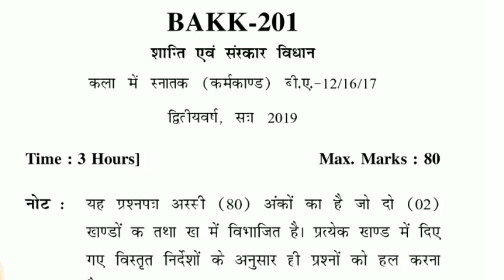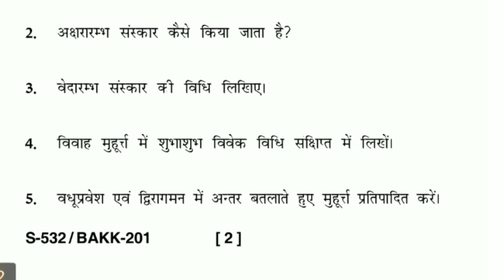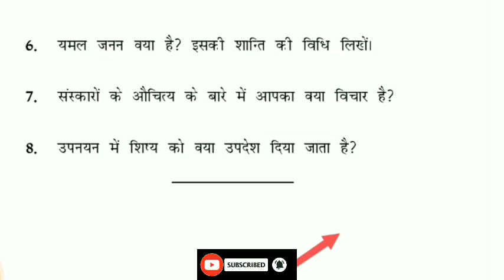Uttarakahand Open University BA Second Year Previous Year Question Paper | BAKK 201 | uou admit card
uou ba second year english previous year question paper 2022
uou ba second year hindi previous year question paper 2022
uttarakahand open university ba second year bakk question paper
uttarakahand open university ba second year bakk 201 history question paper
uttarakahand open university ba second year bakk question paper 2022
uttarakahand open university ba second year bakk solved question paper
uttarakahand open university ba first year bakk 201 question paper